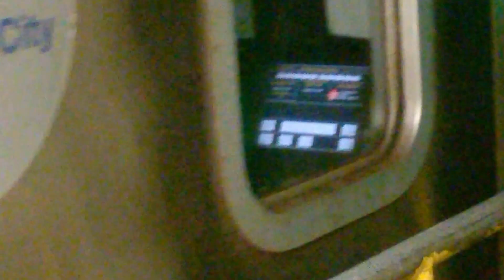NYCT R142 2 Train leaving 42nd Street - Times Square